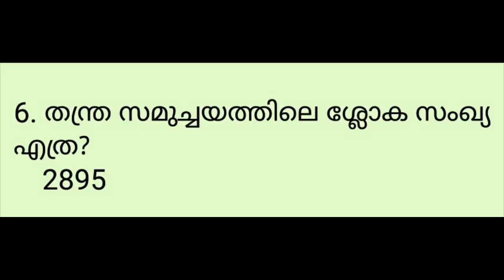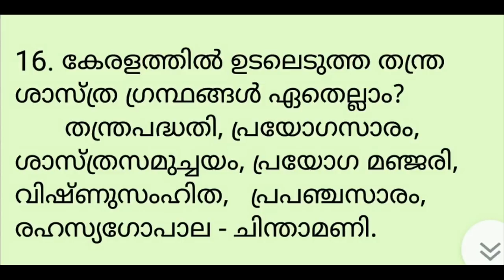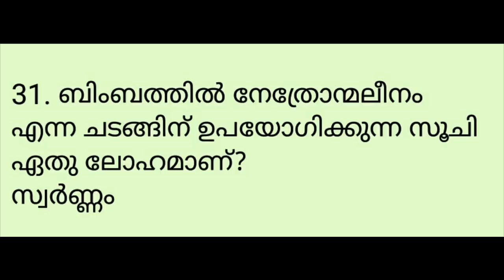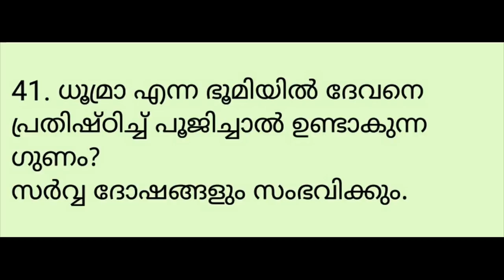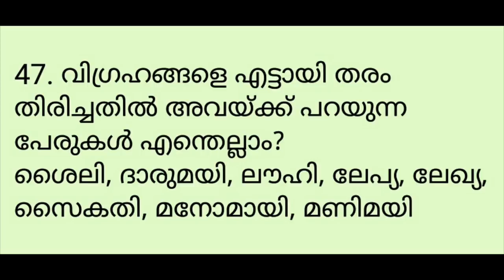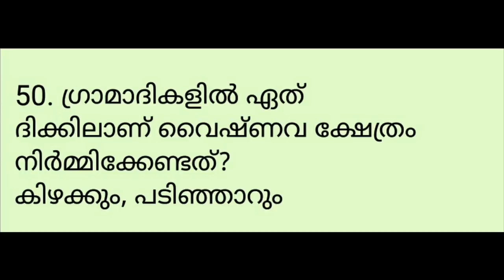Devaswom Board LDC Special Note Important Questions - Part 1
Devaswom Board LDC special notes- important questions | Part 1